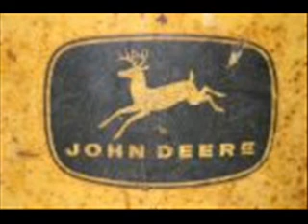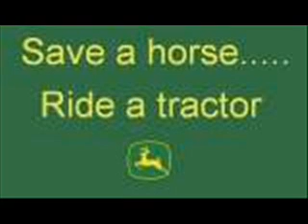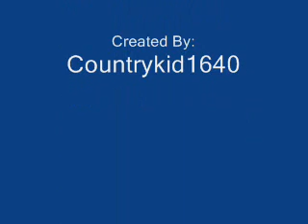John Deere Pictures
John Deere Photos
Song By: Joe Diffie - John Deere Green